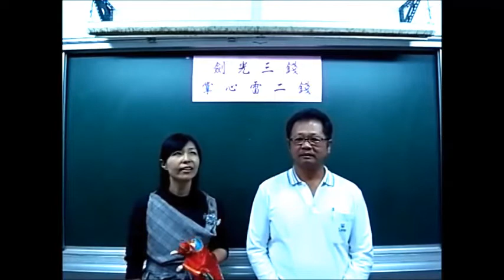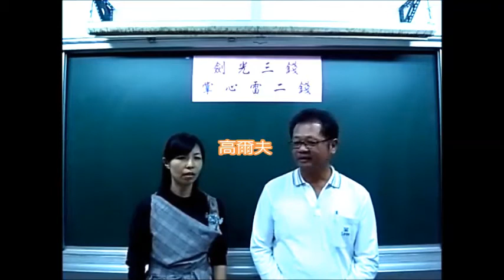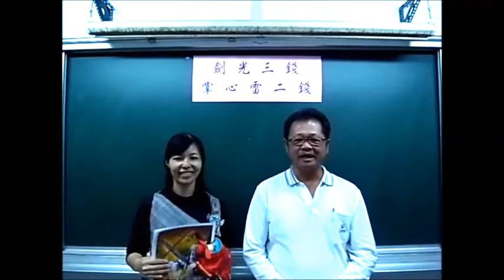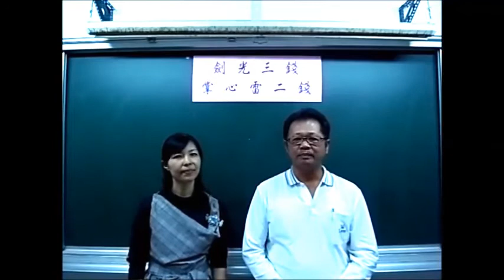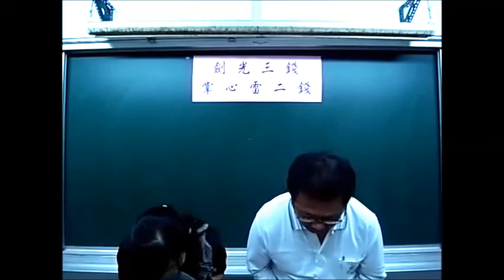國安國小母語日2 劍光三錢 掌心雷兩錢